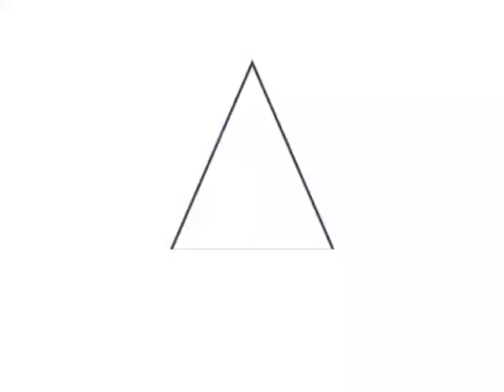PNC presenta a capturados por diversos delitos en los últimos días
PlanControlTerritorial | El combate a las estructuras criminales no se detiene, el ministro de Justicia y Seguridad, Rogelio Rivas, junto al director de la PNC, Mauricio Arriaza Chicas, presentaron a las personas detenidas en los últimos operativos del Plan Control Territorial.